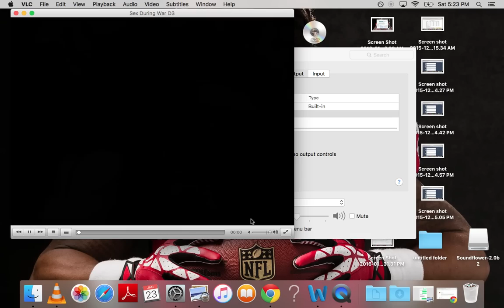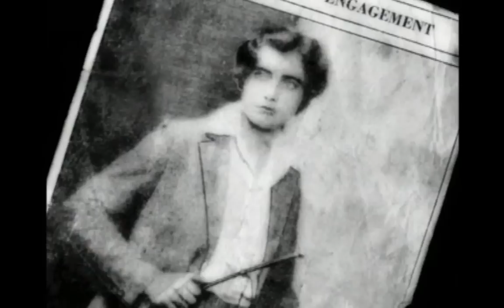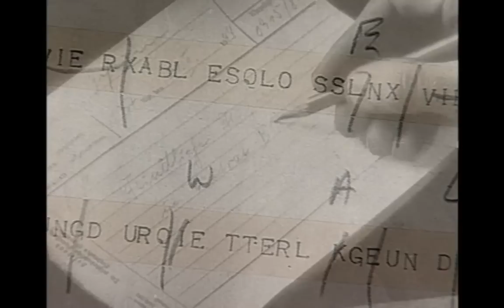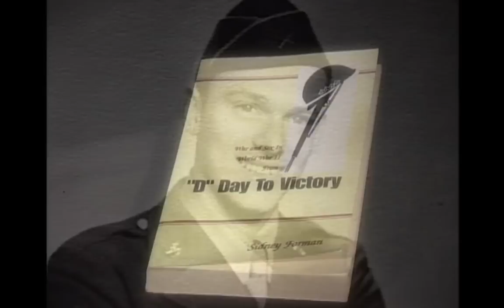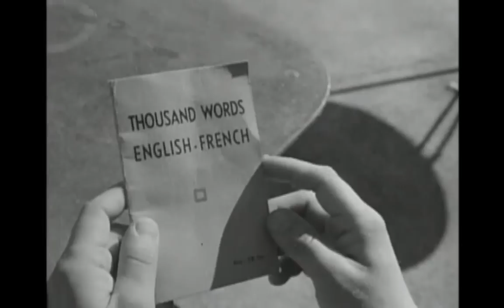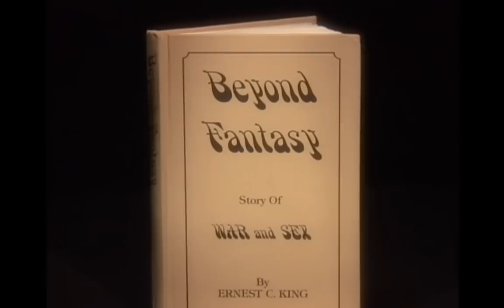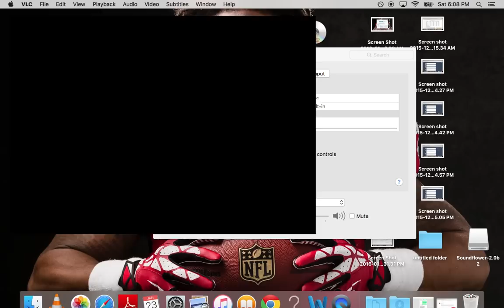Sex During WWII: The European front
History documentary about sex during WWII in Europe